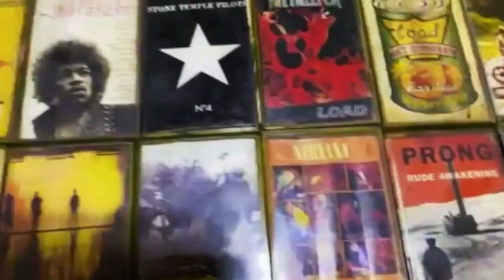Artify Series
Music is art, Art is music - Artify,  Color drip acrylic on canvas